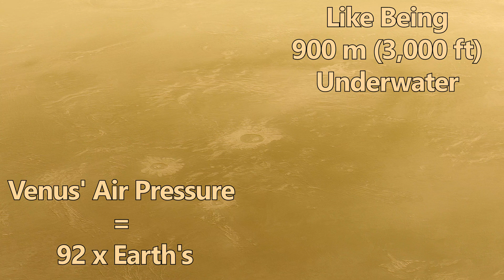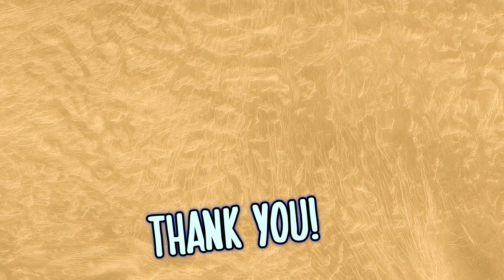Why Is Venus Called Earth's Twin? Here Are the Facts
Venus is often called Earth’s twin, but is that really accurate? In this video, we’ll explore the key similarities and stark differences between Venus and Earth, from their structure and atmosphere to the extreme conditions that make Venus one of the most hostile places in the solar system. Was Venus ever like Earth? And why did it take such a different path? Let’s break down the facts and uncover the truth behind the twin label. Until then, take care and be well.

This video contains clips captured in Space Engine Pro and Universe Sandbox.

Timestamps:

00:00 - Introduction
00:04 - Venus and Earth: The Similarities
00:50 - Venus’ Harsh Reality
01:23 - The Crushing Pressure
01:50 - Venus' Toxic Clouds with Acid Rain
02:04 - Why Call Them Twins? Could Venus Have Been Like Earth?
02:31 - Should Earth and Venus be Called Twins?
02:42 - Final Thoughts & Gratitude / Invitation